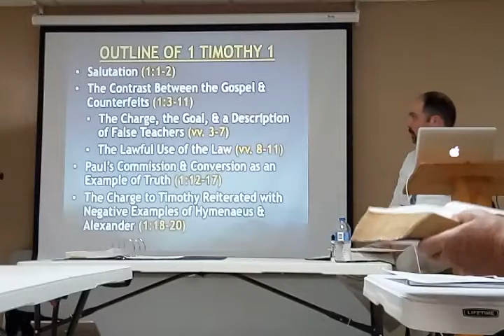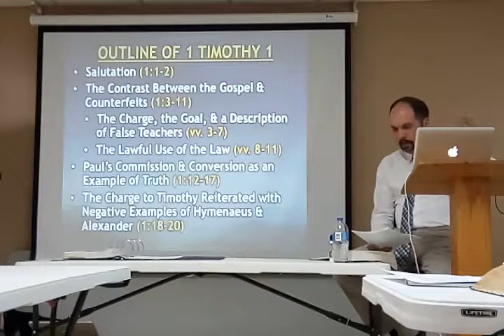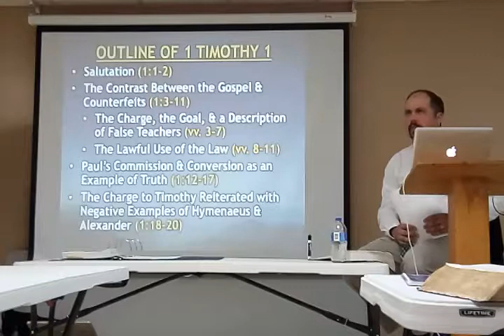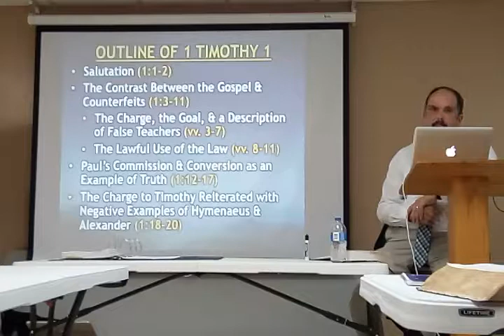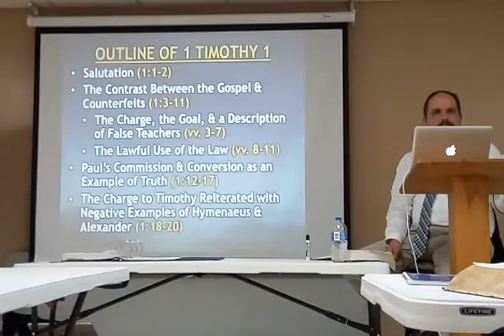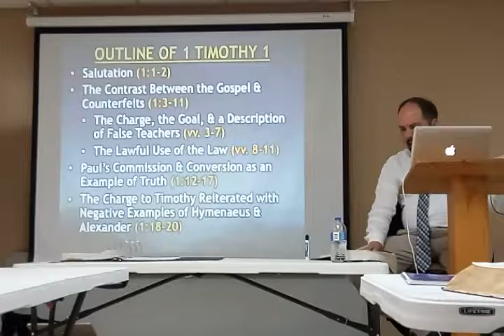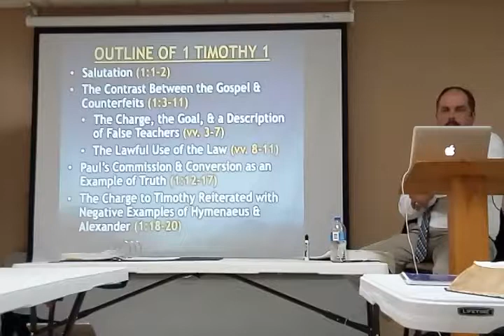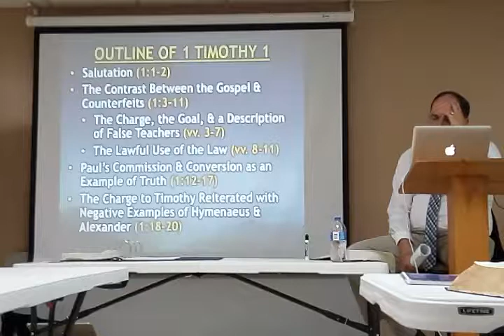GSOP Short Course 1 & 2 Timothy Dr. Doug Burleson Session #3